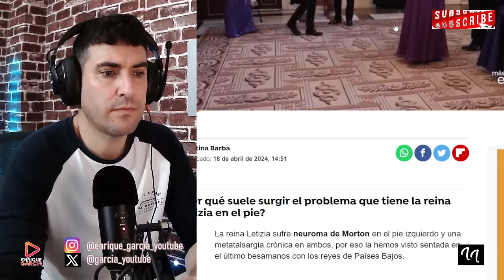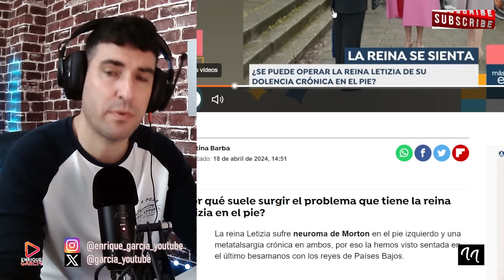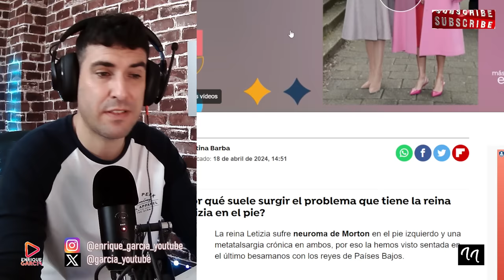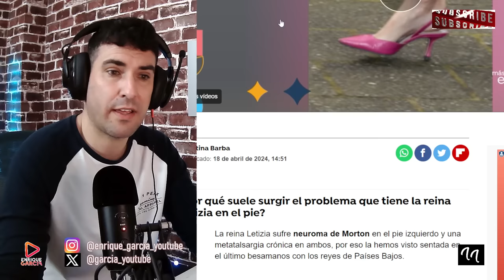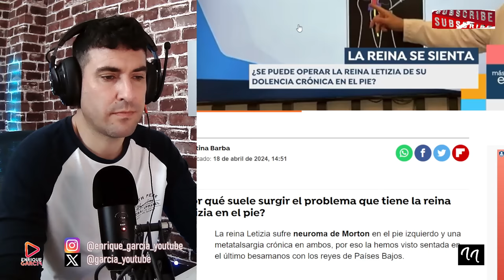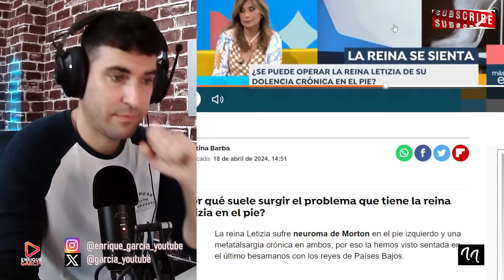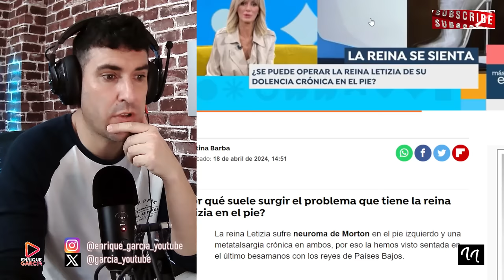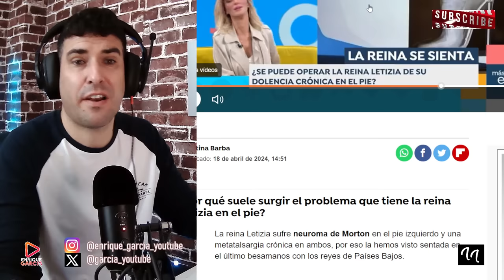DOCTOR FILTRA POR ERROR EL PARTE MÉDICO DE BAJA DE LA REINA LETIZIA EN ANTENA 3